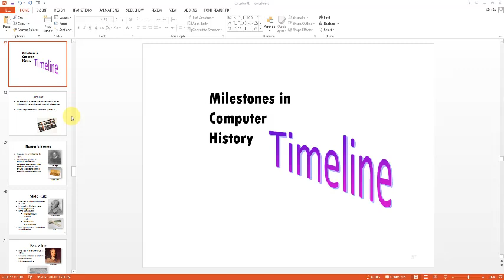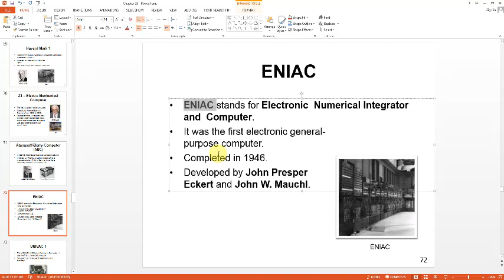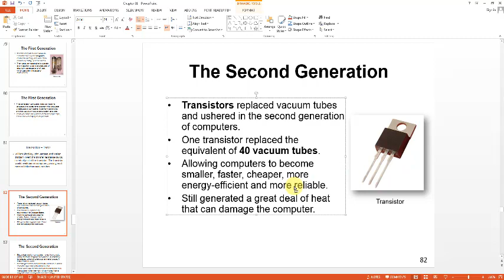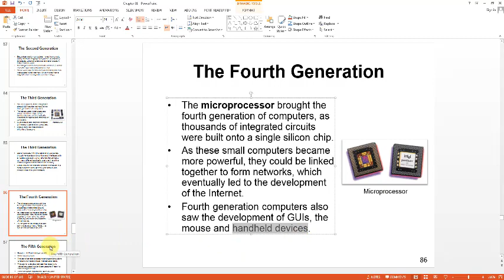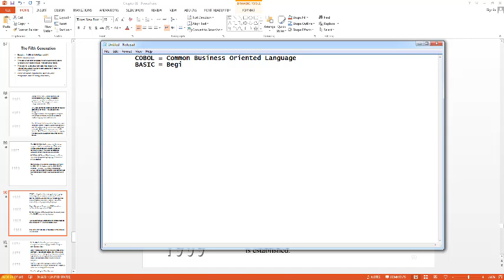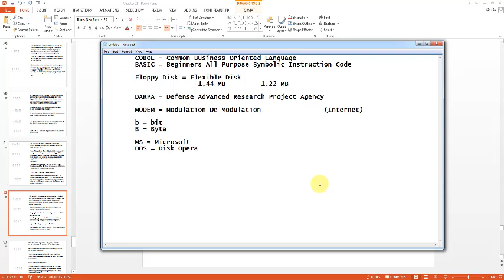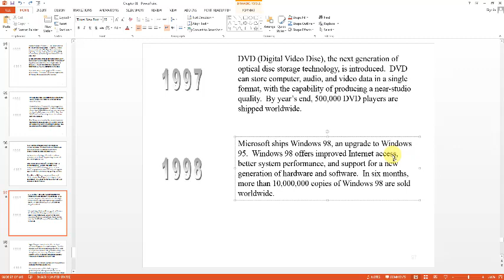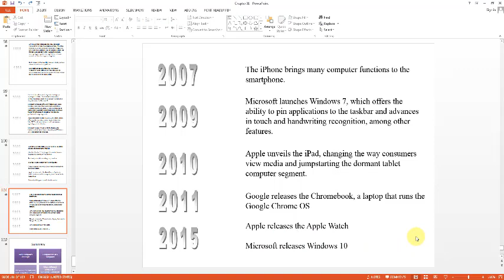Lecture 3 // Milestones in Computer History // Timelines // IT // By Mr.Fahad Anwar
Lecture 3 //
Milestones in Computer History //
Timelines //
By Mr.Fahad Anwar